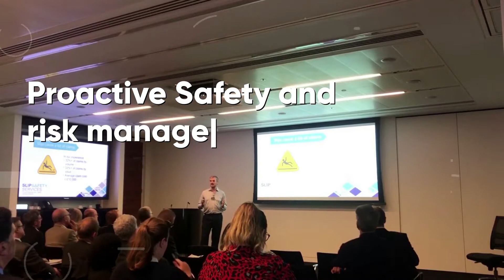HOP not hope, with Diane Chadwick-Jones | Safety And Risk Success Podcast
Today’s Guest

Diane Chadwick-Jones worked for BP for over 30 years and oversaw their safety, culture, and Human and Organisational Performance (HOP) for the majority of her time there.

She is now a consultant, mentor, and academic, passionate about HOP.

Diane joins us today, to talk about what HOP is, why we need it to inform our perception around safety, and what we can do to implement HOP.

We also discuss other aspects of safety and risk, leading vs lagging indicators and why you shouldn't incentivise managers around safety and KPIs.

You’ll learn

✅ How HOP help us understand risk.
✅ How context drives behaviour and why it should inform our ideas on safety.
✅ Why small companies do so well in their safety performance.
✅ The societal shift we’re seeing in desirable leadership characteristics.
✅ The issues with safety reward programmes.

Resources

In this episode, we talk about:
[02:33] What Human and Organisational Performance means and how it helps us understand risk.
[05:25] The importance of understanding how context drives behaviour.
[09:02] The extent having a HOP approach increases productivity.
[11:59] The incorrect mindset many leaders have around safety.
[14:25] The ways data can be used to help understand safety issues.
[18:28] Why some senior leaders don’t understand the reality of safety.
[22:25] How different sectors safety needs differ, and how to bring about change in an organisation.
[26:48] How the pandemic has increased companies honesty around risk.
[29:34] The societal shift towards environmentalism and safety standards.
[32:02] Why HOP is so important and the shift from transactional leadership to transformational leadership.
[33:04] The difference transformational leadership makes to a companies safety and the value of annual surveys.
[35:39] The parallels between raising children and running a business.
[37:33] The reason small companies do so well in their safety performance.
[39:04] Why people are more inclined to be mindful about others safety over their own.
[40:22] Why safety reward programmes don't work.
[46:45] The problems of using leading indicators.
[50:34] How to connect with Diane.

We’d love to hear your views and comments about The Safety and Risk Success Podcast, here’s how:
🙏 Share The Safety and Risk Success Podcast on Linkedin
🙏 Leave an honest review on iTunes. Your ratings and reviews really help and we read each one.

Quotables

31:09 - “The challenges that we saw 30 years ago are totally different to the challenges that we are facing in the current day. It’s those companies that adapt are the ones that are thriving and the ones that are not adapting are the ones that are having a pretty tough time.”

38:06 - “This feeling of family is a very important one because we are each other's keeper when it comes to identifying risk and also speaking out about any issues we’re encountering.”